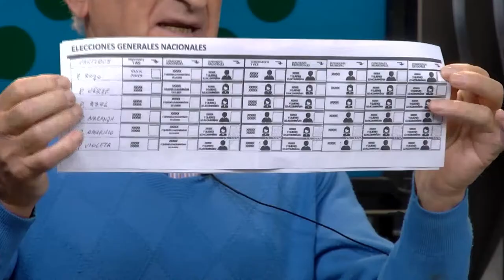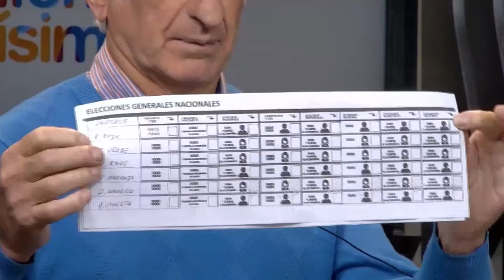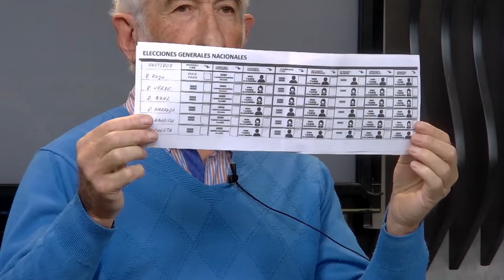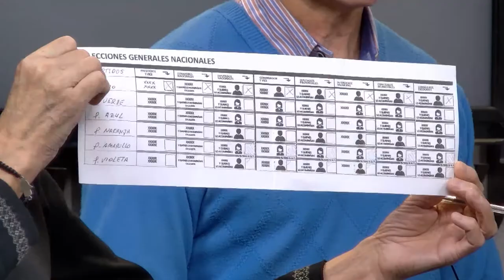La posición del Partido Socialista local ante el proyecto de instalar una boleta única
Mirta Crego y Oscar Martens dialogaron con Informadísimas por Eco TV y la 104.1 Tandil FM.